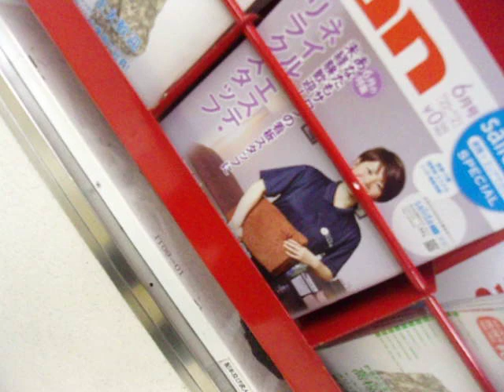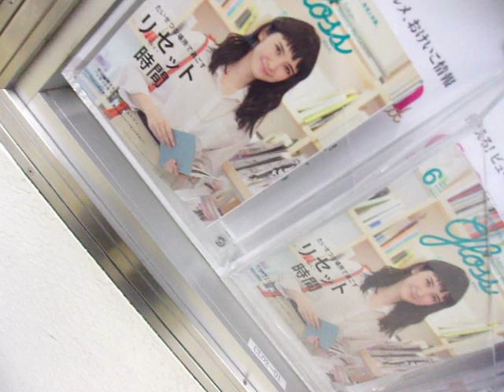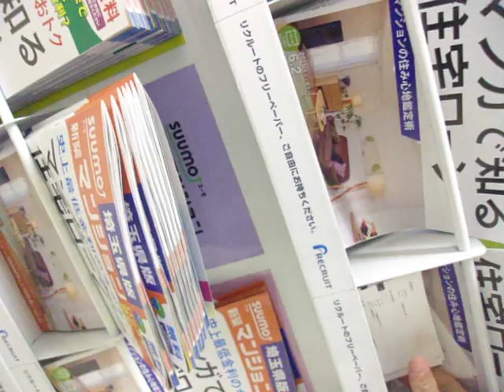GEDC3693 2015.06.01 アスキー C言語辞典 arXiv-math nature-Mucosal Immunology at ikebukuro yamda LABI前 macdo